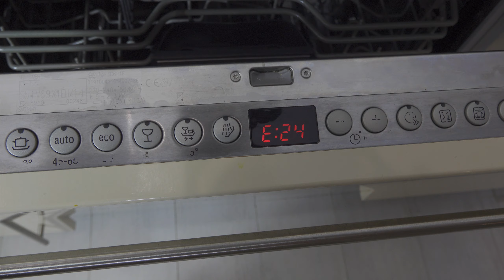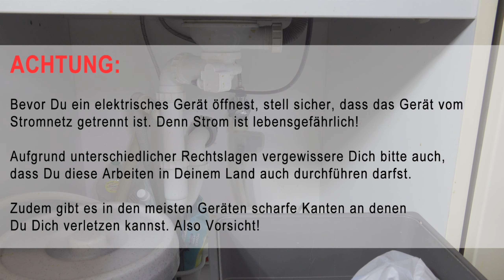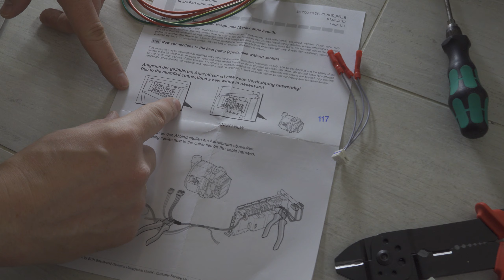Bosch/Siemens/Neff Spülmaschine Fehler E24: Ablauf prüfen / Heizpumpe tauschen (E09) mit Umbausatz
Diese Reparaturanleitung zeigt Dir, wie Du bei einer Neff Spülmaschine dem Fehler E24 auf den Grund gehst und Du eine neue Heizpumpe mit Umbausatz einbaust. Auch der Fehler E09 macht den Tausch der Heizpumpe erforderlich.

Hast Du mit unserer Hilfe Dein Problem gelöst und möchtest uns ein kleines finanzielles Dankeschön hinterlassen? Hier gibt es die Möglichkeit dazu:

*** Problembeschreibung ***
Der Geschirrspüler bricht vor dem Einspülen das Programm ab und zeigt den Fehler E24 an. Oder die Spülmaschine zeigt den Fehler E09.

*** Fehlerursache ***
Der Fehler E24 deutet auf einen verstopften Ablauf oder eine blockierte Ablaufpumpe hin. In manchen Fällen ist aber die Heizpumpe Schuld an diesem Fehler.

*** Problemlösung ***

Fehler E24
*) Pumpensumpf überprüfen
*) Ablaufpumpe überprüfen
*) Ablaufschlauch überprüfen
-- Befindest sich kein Wasser im Sumpf und sind alle Abläuse frei
*) Heizpumpe austauschen

Fehler E09
*) Heizpumpe austauschen

*** Ersatzteile ***
Die benötigten Ersatzteile findest Du auf Schraub-Doc bzw. Dort musst Du nur mehr die Marke und die E-Nummer Deines Gerätes eingeben und schon siehst Du alle Ersatzteile für Dein Gerät.

Denn auch für Dein Gerät können wir das passende Ersatzteil liefern.

Dein Schraub-Doc Team!